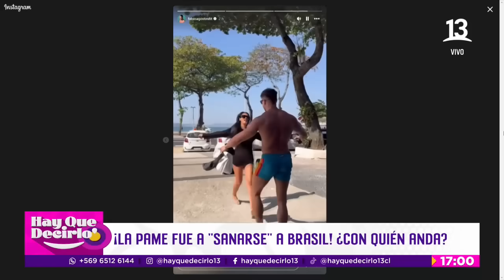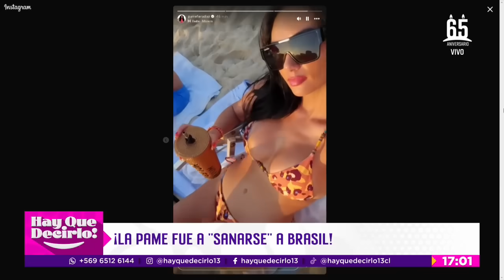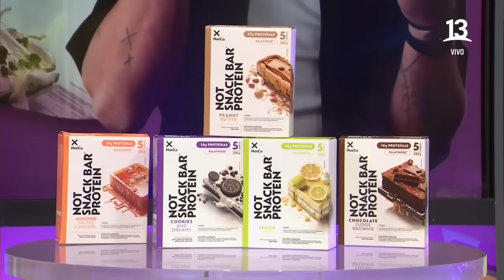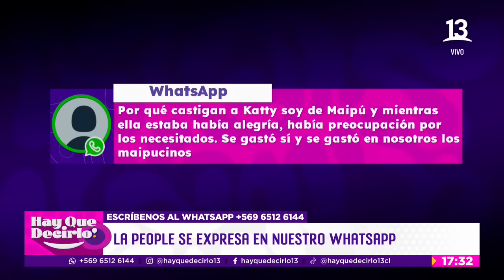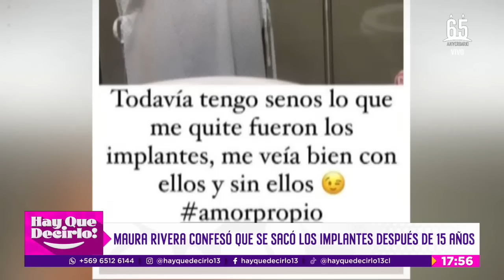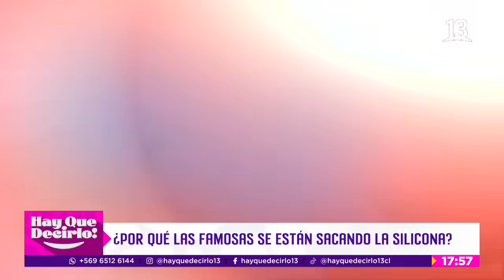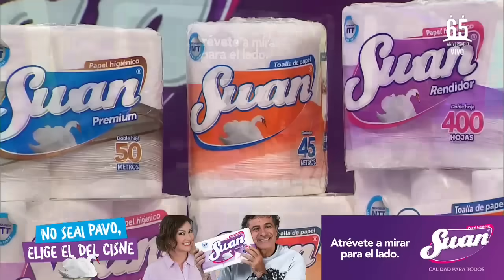¡Hay que decirlo! | Capítulo del viernes 23 de agosto | Canal 13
Este viernes 23 de agosto se emitió el último capítulo de la semana de “¡Hay que decirlo!”, programa de entretención de Canal 13 que te cuenta todas las noticias del espectáculo.
A diferencia de días anteriores, en esta oportunidad, nuestra animadora Pamela Díaz, se ausentó y los motivos fueron contados por Ignacio Gutiérrez, quien aprovechó la pantalla para enviarle un directo mensaje a la Fiera.
Como ya es de costumbre, junto a nuestros panelistas, abordamos todas las novedades de la farándula.